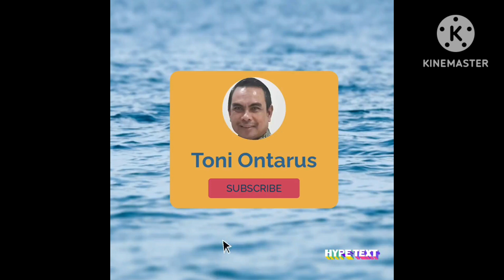Buka Puasa di RM Mas Budi Rajawali Cirebon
Channel@tonisuratnoJatimahoni1 berbuka puasa hari ke 16 bersama keluarga.di RM Mas Budi, jln. Rajawali, Cirebon.